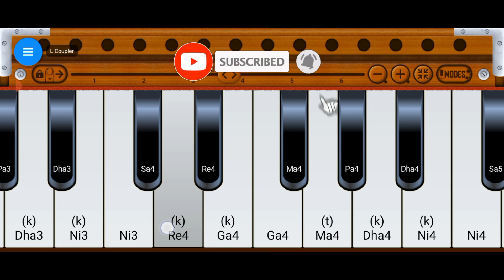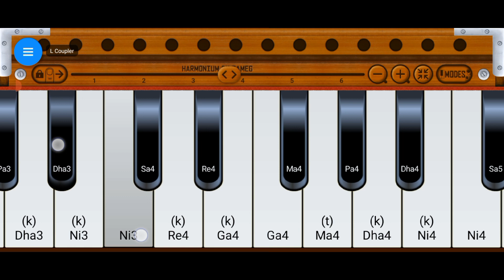Raat Di Gedi-Diljit Dosanjh On Harmonium |Musical Amrit